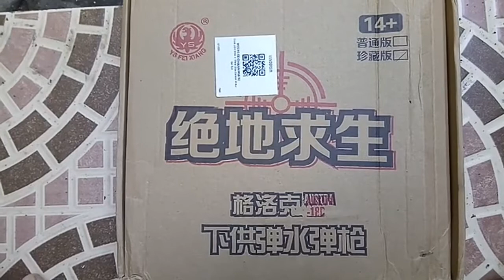review glock18c wgb slide metal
solusi spring wgb slide metal replika mirip dgn aslinya